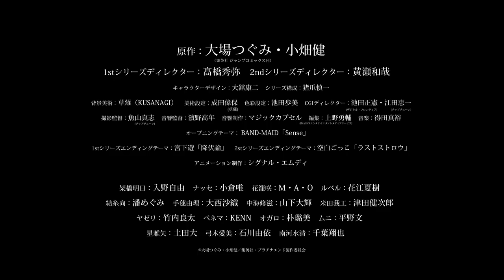TVアニメ「プラチナエンド」キャラクターPV｜中海修滋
中海修滋（なかうみ しゅうじ）　CV：山下大輝

毎週木深夜1:28〜TBSにて
毎週金夜11:30〜BS11 他にて好評放送中！

■INFORMATION■
TVアニメ「プラチナエンド」

「私が“生きる希望”をあげる」
架橋明日は家族を事故で失い、引き取られた親戚のもとでも辛い日々を送っていた。
全てに絶望した少年は、中学校を卒業したその日、ビルの屋上から身を投げる。
しかし、少年はそこで1羽の天使と出会う――!?

■キャスト■
架橋明日：入野自由
ナッセ：小倉唯
花籠 咲：M・A・O
ルベル：花江夏樹
結糸 向：潘めぐみ
手毬由理：大西沙織
中海修滋：山下大輝
米田我工：津田健次郎
ヤゼリ：竹内良太
ペネマ：KENN
オガロ：朴璐美
ムニ：平野文
星 雅矢：土田大
弓木愛美：石川由依
南河水清：千葉翔也
ほか

■スタッフ■
原作：大場つぐみ・小畑健 (集英社ジャンプ　コミックス刊)
1stシリーズディレクター：髙橋秀弥
2ndシリーズディレクター：黄瀬和哉
キャラクターデザイン：大舘康二
シリーズ構成：猪爪慎一
背景美術：草薙（KUSANAGI）
美術設定：成田偉保 (草薙)
色彩設定：池田歩美
CGIディレクター：池田正憲 (デジタル・フロンティア)・江田恵一（チップチューン）
撮影監督：魚山真志（チップチューン）
音響監督：濱野高年
音響制作：マジックカプセル
編集：上野勇輔 (IMAGICAエンタテインメントメディアサービス)
アニメーション制作：シグナル・エムディ

■■放送情報■■
TBS　毎週木深夜1:28～
BS11  毎週金夜11:30～
熊本放送　毎週金深夜2:25～
九州朝日放送　毎週月深夜1:50～
テレビユー福島  毎週金深夜1:55～
CBCテレビ　毎週土深夜2：54～
北海道放送　毎週日深夜1:58～
東北放送　毎週火深夜1:00～
IBC岩手放送　毎週火深夜1:28～
TBSチャンネル  毎週土深夜1:30～
TBSチャンネル（再）毎週土深夜1:00～
※全24話を連続2クールにて放送

■■配信情報■■
◇最速見放題配信
毎週木深夜1:58頃〜

◇見放題配信
毎週火深夜1:58以降順次
dアニメストア、dアニメストア ニコニコ支店、dアニメストア for Prime Video、dTV、FOD、Hulu、J:COMオンデマンド、milplus、NETFLIX、TELASA、U-NEXT、アニメ放題、アニメカ、バンダイチャンネル、ABEMAプレミアム

◇無料配信
毎週火深夜1:58以降 各話1週間の配信
GYAO!
毎週木深夜1:58以降
ABEMA

◇レンタル配信
DMM.com、Google Play、GYAO!ストア、HAPPY!動画、music.jp、Rakuten TV、VIDEX、ニコニコチャンネル、ひかりTV、ビデオマーケット

■■Blu-ray&DVD情報■■
■発売日
・第1巻:2022年1月19日(水)発売 (第1話〜第6話収録)
・第2巻:2022年3月16日(水)発売 (第7話〜第12話収録)
・第3巻:2022年5月18日(水)発売 (第13話〜第18話収録)
・第4巻:2022年7月20日(水)発売 (第19話〜第24話収録)

■第1巻詳細
・Blu-ray：各19,800 円(税込)
・DVD：各18,150 円(税込)
・きゃにめ限定版 Blu-ray：各 20,900円（税込）

‹仕様・特典›
・キャラクターデザイン大舘康二描きおろし 特製ケース／デジパック仕様
・スペシャルブックレット　50P
 – 原作 小畑健先生 「プラチナエンド」下描きラフ20P分　掲載
 – 厳選原画紹介
　– ストーリー紹介、キャラクター紹介
　– スタッフインタビュー（1stシリーズディレクター：髙橋秀弥）
 – キャストインタビュー（架橋明日 役：入野自由／ナッセ 役：小倉唯）
・オリジナルキャラクターカード［架橋明日、花籠咲］／キービジュアル仕様

 ‹映像特典›
ノンテロップOP、ノンテロップED

‹音声特典›
オーディオコメンタリー
−第1話：スタッフコメンタリー
［髙橋秀弥（1stシリーズディレクター）、猪爪慎一（シリーズ構成）、片山悠樹（プロデューサー）］
−第2話：キャストコメンタリー
［入野自由（架橋明日 役）、小倉唯（ナッセ 役）、石川界人（生流奏 役）］

‹きゃにめ限定版特典›
原画クリアファイル3種セット

‹収録›
第7話〜第12話

‹仕様・特典›
・キャラクターデザイン大舘康二描きおろし 特製ケース／デジバック仕様
 – OP絵コンテ掲載
 – 厳選原画紹介
　– スタッフインタビュー（キャラクターデザイン：大舘康二／シリーズ構成：猪爪慎一）
 – キャストインタビュー（生流奏 役：石川界人）
・オリジナルキャラクターカード［生流奏、底谷一］／キービジュアル仕様

‹映像特典›
ティザーPV

‹音声特典›
−第7話：スタッフコメンタリー
［髙橋秀弥（1stシリーズディレクター）、濱野高年（音響監督）、片山悠樹（プロデューサー）］

※商品仕様・特典内容は予告なく変更になる場合がございます。

 ■■OPテーマ■■
BAND-MAID「Sense」
作詞　MIKU KOBATO
作曲／編曲　BAND-MAID
CDのご購入はこちら：BAND-MAID.lnk.to/Sense_CD

■■1stシリーズEDテーマ■■
宮下遊「降伏論」

■■2ndシリーズEDテーマ■■
空白ごっこ「ラストストロウ」
2022年2月16日発売